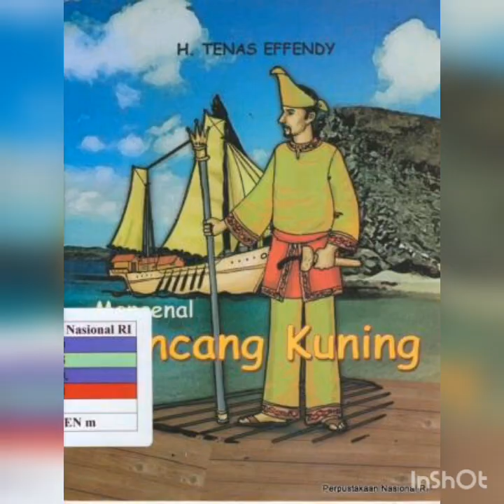Lancang Kuning Lagu Rakyat Riau